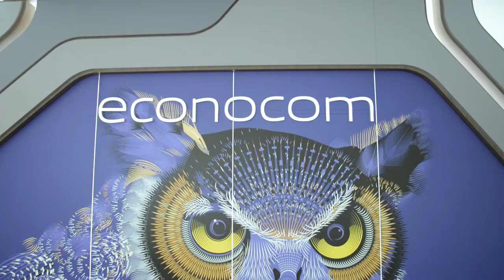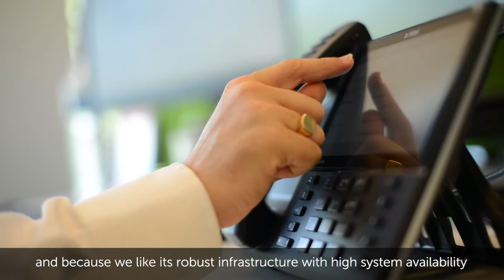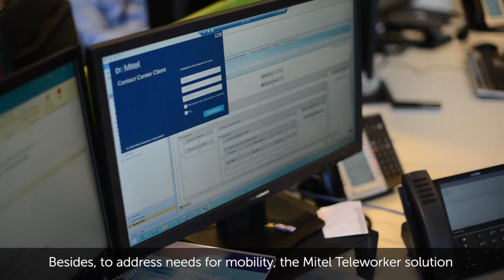Econocom and Mitel Customer Story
By integrating Mitel technology in OneDesk, Econocom can offer innovative and secure service that meets the new needs of their clients and their employees and helps retain talent, which is important.